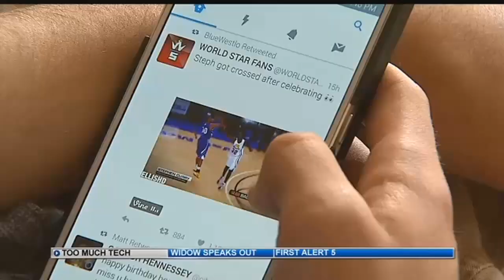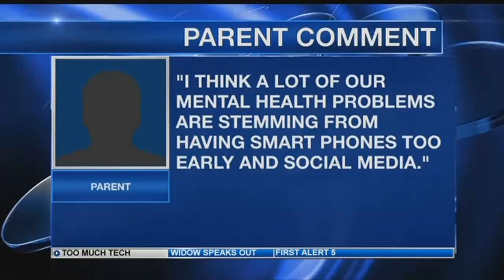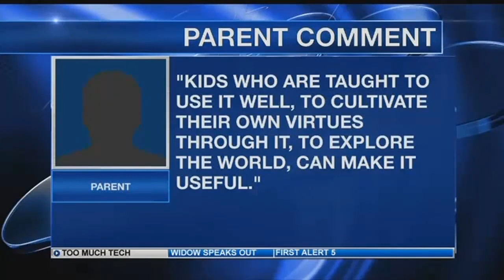Young people's mental health issues and social media use could be linked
The mental health of young adults and children is a major topic across the United States.